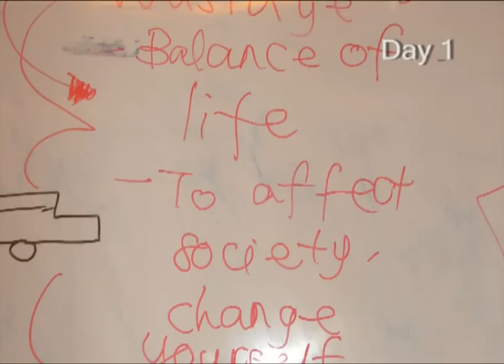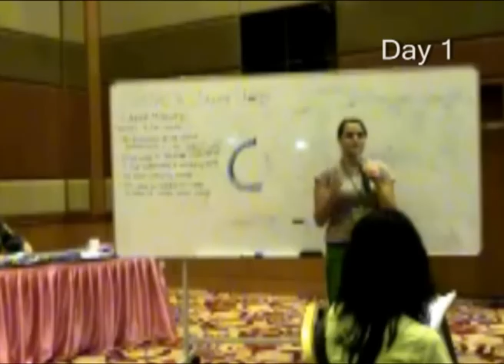IYEP2 Promo Part 1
Green versus Greed: Youths Reflect on the Environmental Challenge , was a five day (16_20 Nov, 2008) International Youth Engagement Program (IYEP2) organised by JUST International to introduce young people to the impending environmental crisis facing the planet.  There is a need for the young to get their voices heard for the future of the planet which they will soon inherit. For ease of analysis for those who are new to the subject, the environment was divided into 4 elements, like the division devised long ago by ancient civilisations - which are: Water, Earth, Wind and Fire. Each element has a crisis attached to it and they are: World Water Crisis, World Food Crisis, Climate Change and the Energy Crisis. Also the format of the discussion used was the World Café approach (conversation for change) with five discussion tables representing the 5 important stakeholders which are: Spiritual, Education, Business, Government and Lifestyle.
The workshops had almost 50 young participants (aged between 20-25) from different parts of the world voicing their concerns for the environment. Most of the participants were alarmed at how the Earth is being managed at the moment. They also felt that they have to do something to change the direction of development of the modern world. As such the declaration suggested by the participants as the first step by the young to get their voices heard. They spoke as the future of the planet, the people who have to live with the current generation's mistakes, and the people whose voices are not heard in the decision making process.